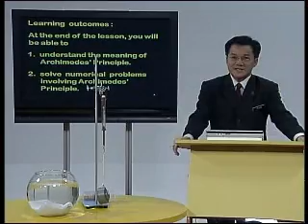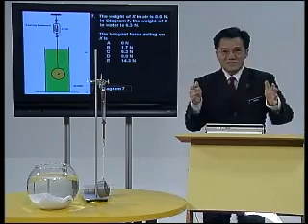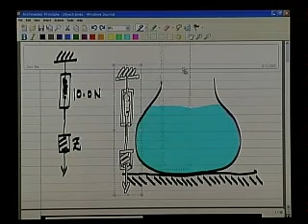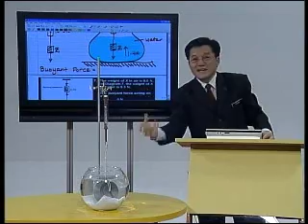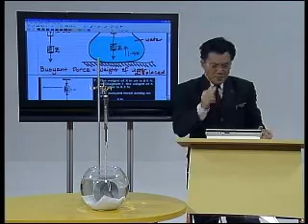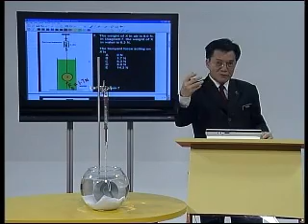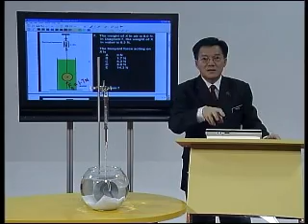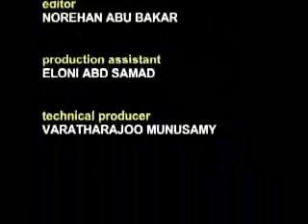PHYSICS : Form 4 - Archimedes Principle In a Non Floating Object